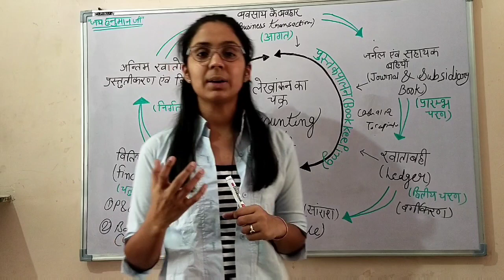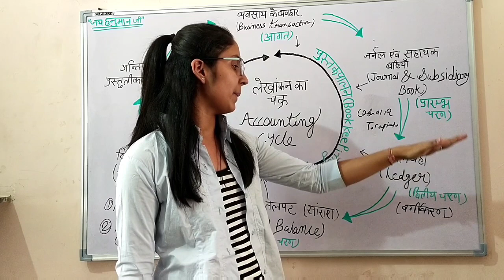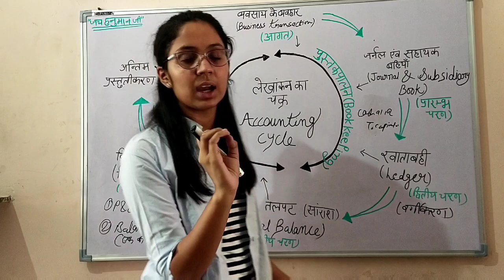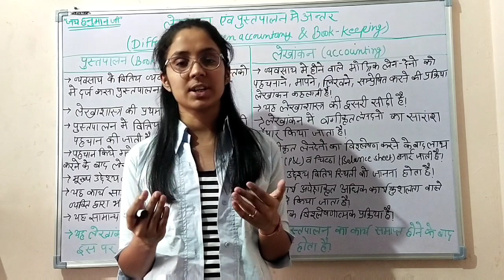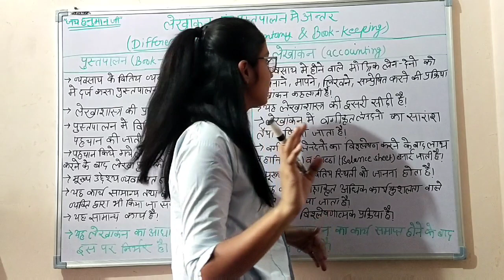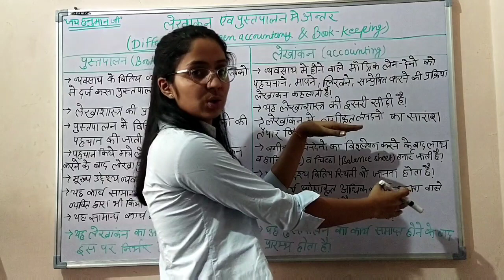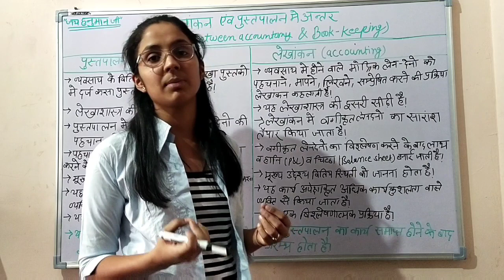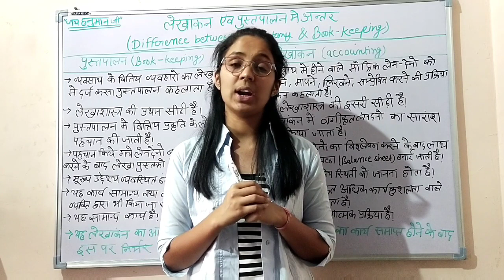लेखांकन की प्रकिया(processing of accounting)/11th class/1st grade commerce/ jr. Accountant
लेखांकन की प्रकिया(processing of accounting)
लेखांकन और पुस्तपालन में अंतर(differnce between  acounting and book keeping)
/11th class/1st grade commerce/ jr. Accountant

11th, 12th and college commerce class and

                         Hello student
I am here . Please support me and